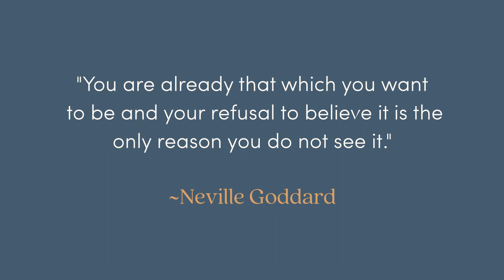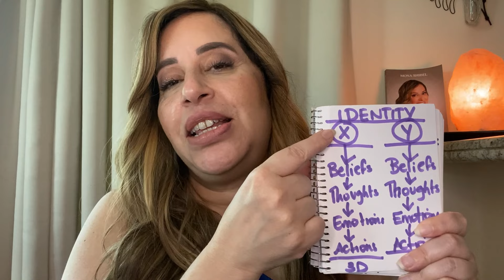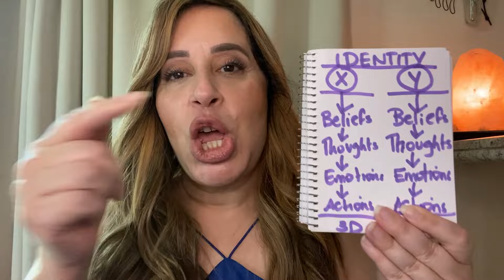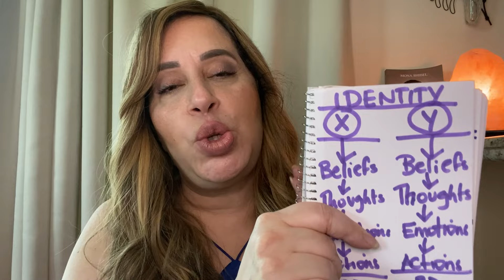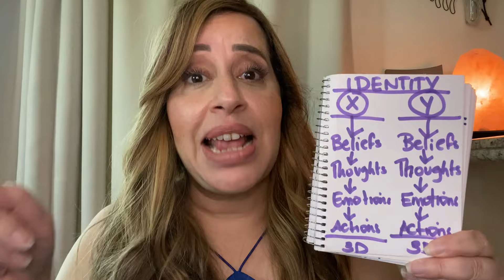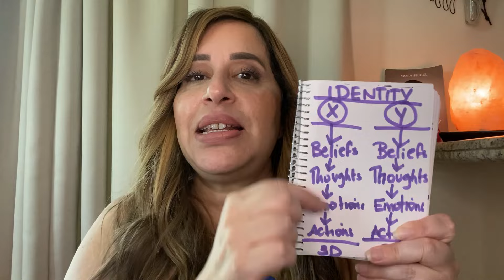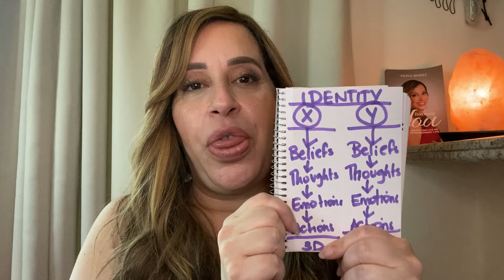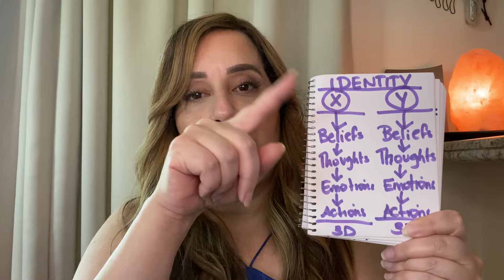You Are Already That Which You Want to Be | Law of Assumption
*COACHING*
Manifestation Coaching (Email)

Identity Shifting Coaching - Shift into Your Preferred Reality Now

*COURSES*
Self-Concept: MAGNETICALLY YOU - Confident, Authentic and Irresistible in Love

*READINGS*
_Soul Realignment_
Discover your spiritual gifts through a soul realignment reading and get rid of the blocks that are restricting your creative self-expression.